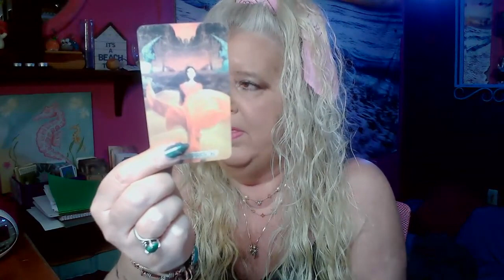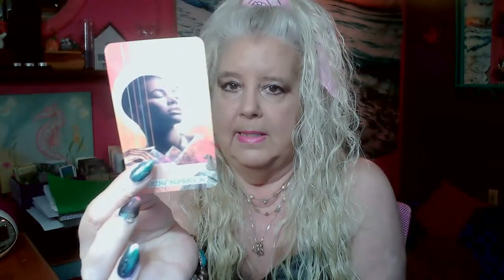CANCER the week of March 27, 2023. Someone from the past.